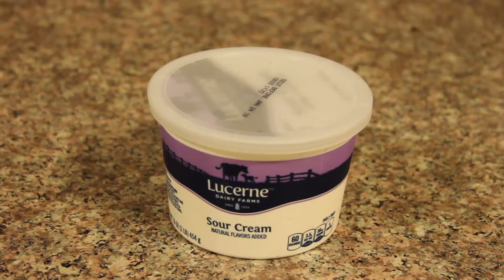French Onion Dip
Ingredients:

Sour Scream

Onion Soup Mix

Wavy Lays Potato Chips

Directions:

Mix one packet of the dry french onion soup mix into a container of sour cream. ENJOY with some chips!